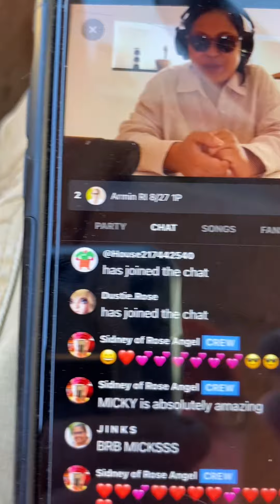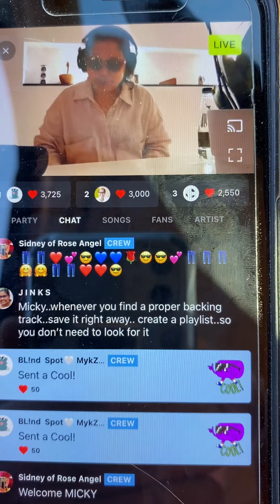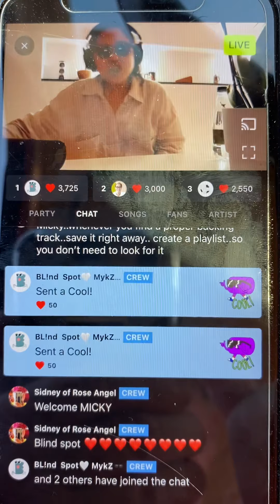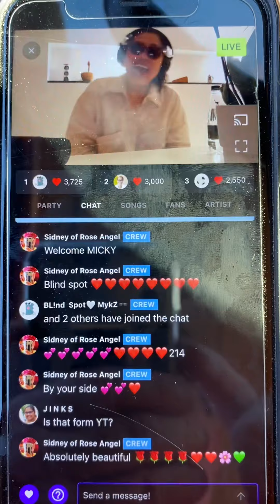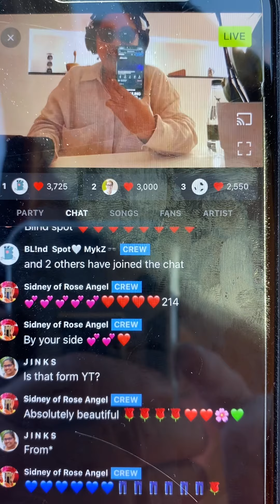MYKZ😎 214 RIVERMAYA 😎😎😎